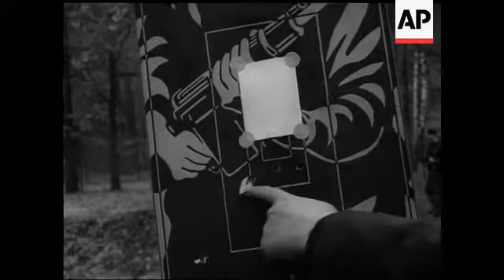PRINCE OF WALES IN WEST BERLIN - NO SOUND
Prince Charles tours with West Berlin's Mayor Klaus Schuetz, they visit Military installations and watch troops shooting; Prince Charles has a go at the targets and gets 7/8 marks.